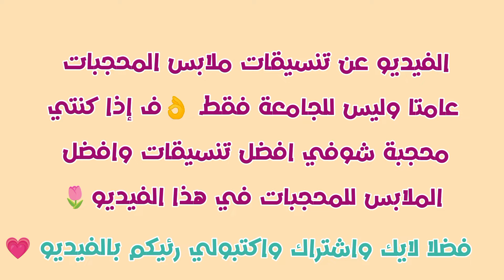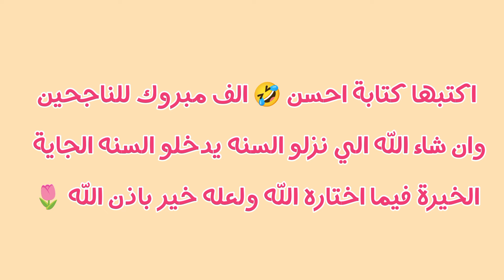تنسيقات ملابس المحجبات صيف 2024🧕💌مشترياتي للمدرسه ومشتريات الجامعة 💐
تنسيقات ملابس للمحجبات,مشتريات لبس الجامعة للبنات
تنسيقات ملابس للمحجبات, اساسيات الجامعه ومشترياتي للمدرسه ومشتريات الجامعة ومشتريات المدرسه,اساسيات لبس المحجبات,تنسيقات بنات محجبات,اساسيات شنطة الجامعة,تنسيقات لبس,تنسيقات ملابس محجبات صيف2024

أتمنى أن الفيديو نال إعجابك و نلتقي في فيديوهات آحلى ان شاء الله🦋

اذا حبيتو تتوصلو معي ..🍭
ارجو متابعتي في الانستغرام🖇
its W A F A A
مستلزمات الجامعة للبنات,تنسيقات هدوم,,تنسيقات بنطلون بيج,تنسيقات بنات,اساسيات ملابس الصيف للمحجبات,اساسيات ملابس الصيف, اساسيات للبنات,اساسيات لبس الصيف
اساسيات لبس الصيف,اساسيات لبس الجامعه للمختمرات
تنسيقات بنات محجبات,تنسيقات بنات الجامعه
تنسيقات بنطلون وايد ليج
تنسيقات بنطلون وايد ليج للمحجبات
تنسيقات بنطلون كارجو
تنسيقات بنطلون ابيض
تنسيقات بنطلون اسود
اساسيات لبس الحجاب,
جيبات للمحجبات2024